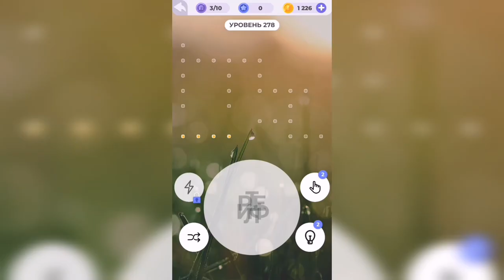Линия слова / Подъём в горы / Уровень 278